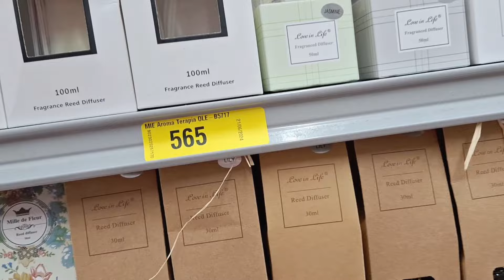DIA IMPORTANTE PARA NOSOTROS/ORGULLOSA DE EL/ENCONTRÉ FLORES PARA OTOÑO/Donde GUELA/VLOG'S EN RD🇩🇴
Hermosas/... Este es un canal Familiar donde les comparto vlog's en Familia,alimentacion saludable,mascarillas para tu Rostro,Estilo de vida,viajes,Decoración,organizacion,. entre otros videos varios,espero sean de tu agrado🇩🇴 🇧🇪